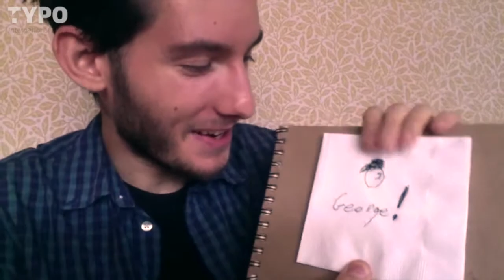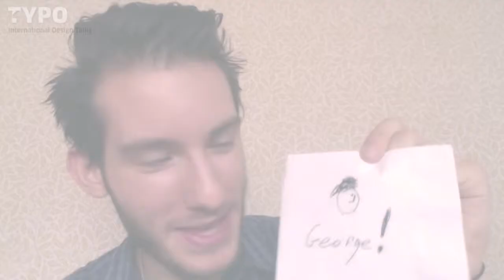George Zisiadis Interview | TYPO Berlin 2015 »Character«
Interactive designer George Zisiadis explains and draws himself. See him live at TYPO Berlin 2015!